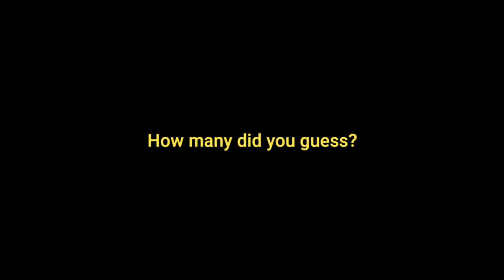90s - EARLY 00s KIDS' TV SHOW THEMES ON PIANO -- Can you Guess Them All? (CBBC / Disney etc)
See if you can guess these classic shows from the CBBC / Sky TV yesteryears (90s-00s).   Some may be easier than others!    Hope you enjoyed, and got them all right!